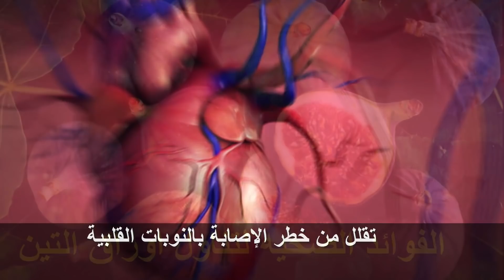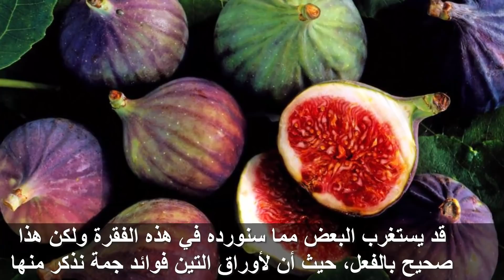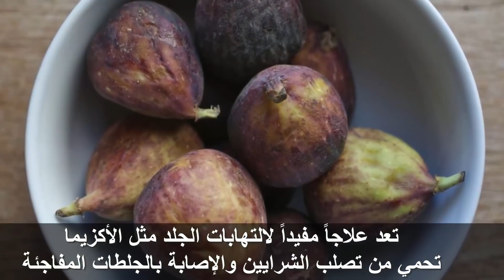هل تعلم ان فى أوراق التين فوائد صحية وعلاجية لا تعد ولا تحصى !! ستبهرك